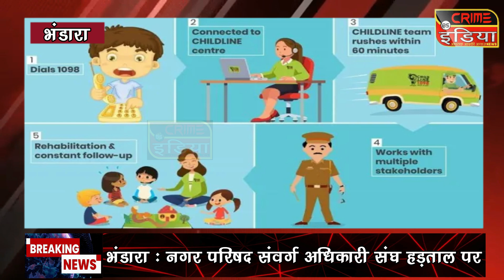cin- मुसीबत में मदद के लिए 1098 पर संपर्क करें.....